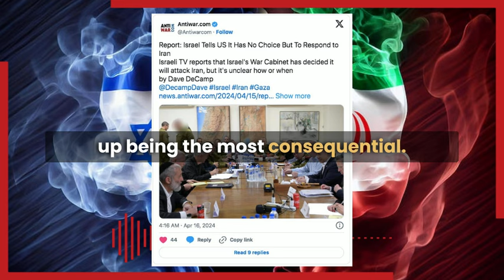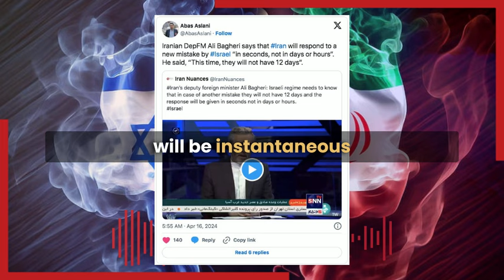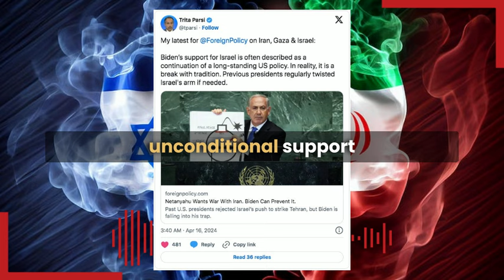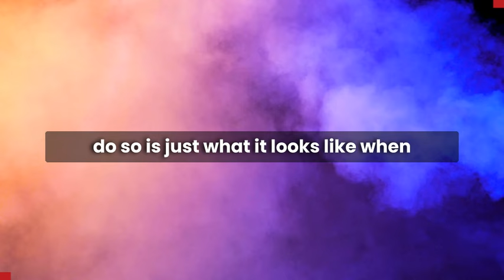Israel's Latest Lie Is That It Has 'No Choice' But To Attack Iran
Both Israel and the US are pretending to be powerless in this situation, when in reality they're both anything but. They're like two muggers getting ready to mug someone and saying "If only there was something we could do to stop this terrible mugging!"